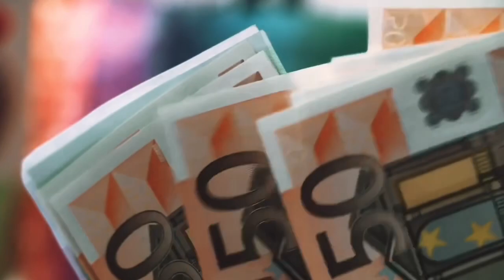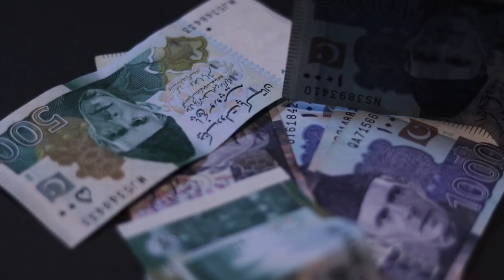Mastering Finance Strategy: Unlocking Profit and Minimizing Risk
In this video, we dive deep into the world of finance strategy, uncovering the secrets to achieving financial success and making informed decisions. Join us as we explore the key principles and techniques used by top finance strategists, equipping you with the tools necessary to navigate the complex world of finance with confidence. From investment strategies to risk management, we provide valuable insights and practical tips to help you maximize profits and minimize risks. Whether you're a seasoned investor or just starting your financial journey, this video is a must-watch for anyone looking to enhance their financial strategy and achieve their goals. Join us as we become masters of finance strategy and take control of our financial futures.